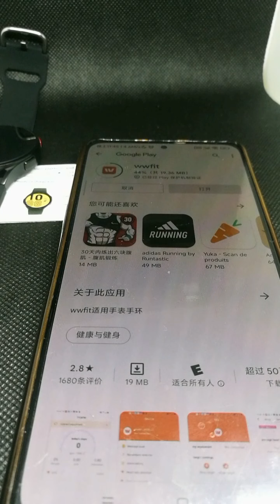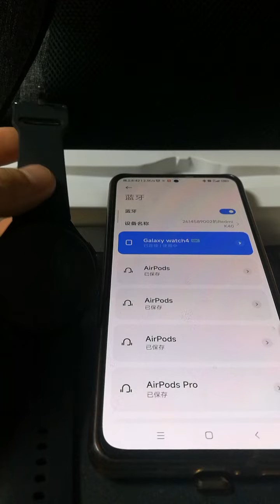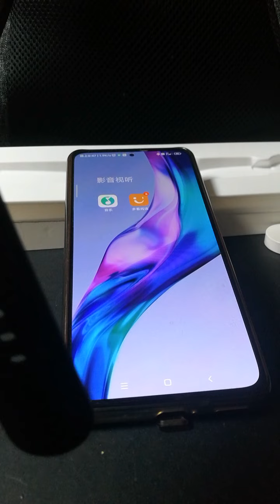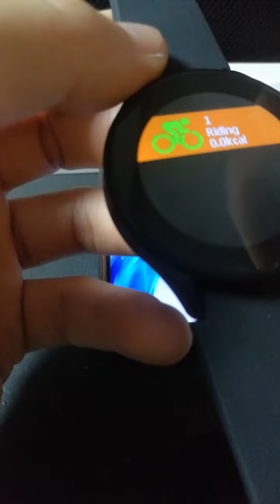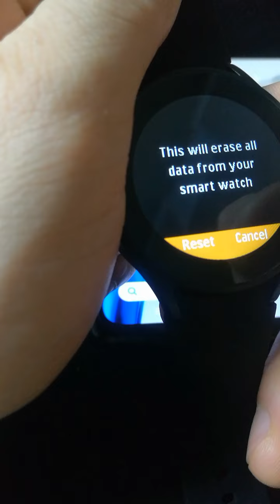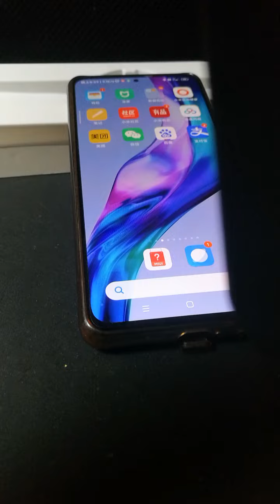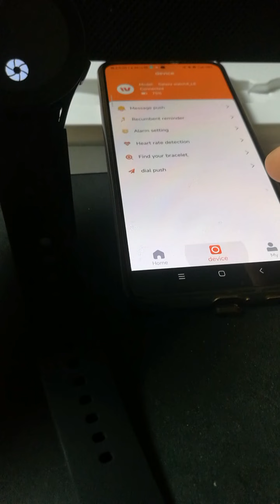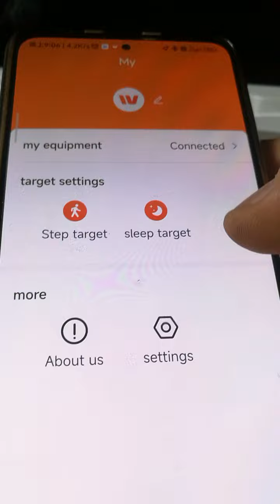how to connect watch4 to phone and introduction all functions operate smartwatch smart watch watches